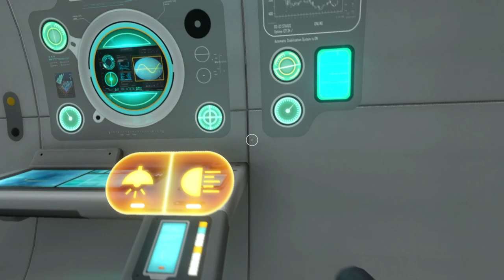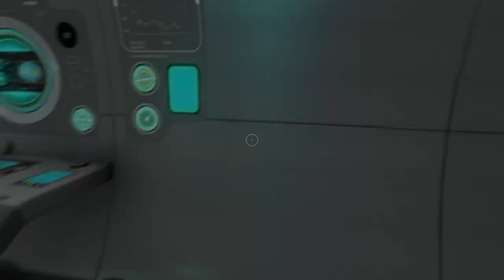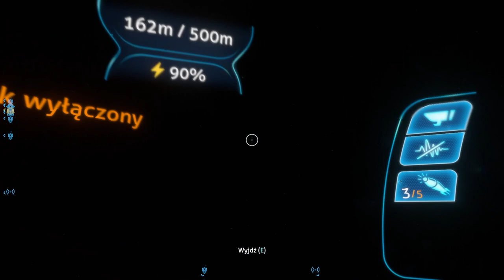Zagrajmy w Subnautica odc 15 - Testujemy Cyklopa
W tym odcinku m.in. budujemy Cyklopa.

Subnautica to przygodowa gra akcji kładąca nacisk na elementy survivalowe oraz eksplorację podwodnych lokacji. W przeciwieństwie do wielu podobnych produkcji, Subnautica oferuje dość rozbudowaną historię. Akcję gry osadzono w drugiej połowie XXII wieku, kiedy to ludzkość rozpoczęła kolonizację obcych planet na ogromnych statkach. Jeden z nich, Aurora, rozbija się na planecie 4546B, niemal w całości pokrytej oceanami. Gracze wcielają się w ocalałego członka załogi, który po katastrofie budzi się w uszkodzonej kapsule ratunkowej. Bohater musi przeżyć w obcym środowisku i znaleźć sposób na powrót do domu, po drodze odkrywając tajemnice skrywane przez planetę.

Rozgrywka w Subnautica nie odbiega zbytnio od schematów znanych z innych survivalowych produkcji. Gracze muszą przetrwać w świecie zamieszkanym przez różnorodne stworzenia (od drobnych ryb po gigantyczne bestie), tworzące żywy ekosystem. Zgodnie z tradycjami survivali, gracze zaczynają ze skromnym wyposażeniem, niewystarczającym do przeżycia w obcym środowisku, a tym samym zniechęcającym do pośpiesznej eksploracji. Muszą więc znaleźć podstawowe zasoby oraz wytworzyć narzędzia, dzięki którym zaspokoją najważniejsze potrzeby bohatera. W miarę postępów w grze gracze odblokowują kolejne udogodnienia, takie jak niewielkie pojazdy czy możliwość tworzenia własnych baz, co pozwala im zapuszczanie się w bardziej oddalone i niebezpieczne lokacje. Do tego typowego schematu Subnautica dodaje kilka oryginalnych elementów. Niemal cały świat gry stanowią oceany, tak więc dbanie o zasoby tlenu jest równie istotne, co zaspokojenie głodu i pragnienia bohatera. Sama eksploracja odbywa się nie tylko w poziomie, lecz także w pionie. W grze nie brakuje rozmaitych rowów oceanicznych oraz systemów podwodnych jaskiń, stanowiących odrębne lokacje. Nie zabrakło też cyklu dnia i nocy, a zmrok może przynieść zagrożenia do bezpiecznych za dnia lokacji. Dodatkową atrakcją jest wątek fabularny, w ramach którego gracze starają się uciec z planety oraz poznają prawdę na temat rasy Prekursorów. Jak wiele innych produkcji niezależnych, Subnautica korzysta z silnika Unity, oferując wysokiej jakości oprawę wizualną. W grze znajdziemy zróżnicowane, w większości podwodne lokacje, takie jak rafy koralowe czy systemy jaskiń pełne magmy. Na szczególne uznanie zasługują projekty zróżnicowane, nieziemskie modele fauny oraz flory.